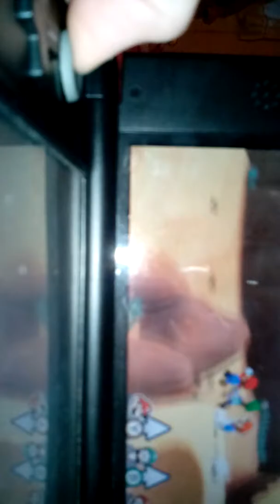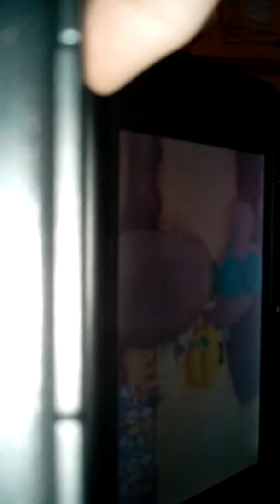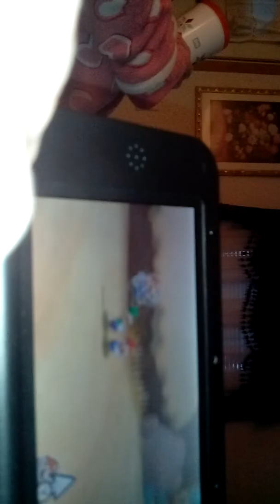Yes I have it.